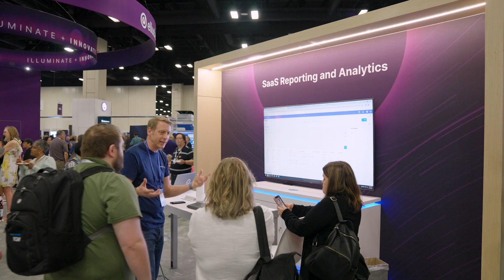Ellucian Live 2024 - Day Two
Day two of elive24 was all about innovation and the future role of AI in education technology and the power of giving back to the community. Enjoy the moments from the day.